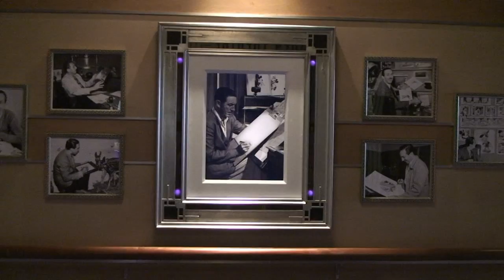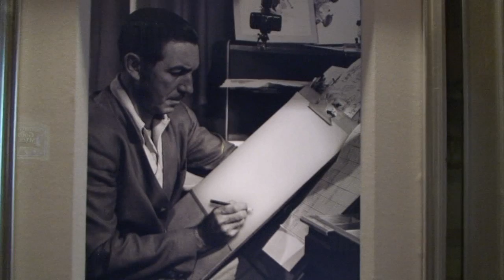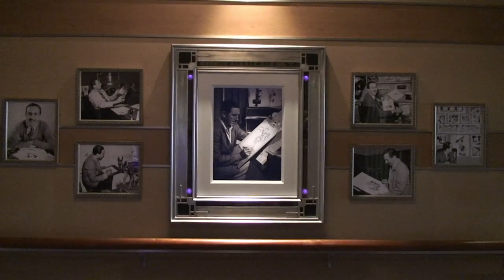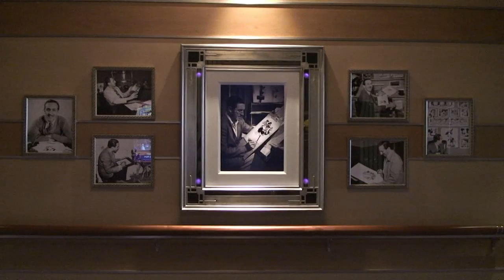Enchanted Art - Walt Disney - Disney Dream Christening Cruise 1/20/11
There are many pieces of "Enchanted Art" on the Disney Dream.  These look like artwork in pictures, but they are animated when you get close to them.  This one is of Walt Disney.